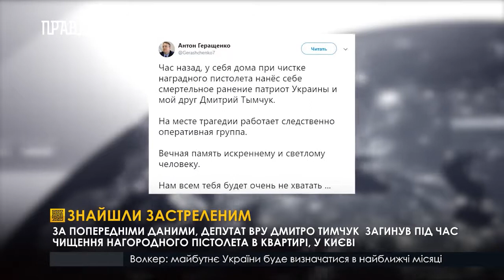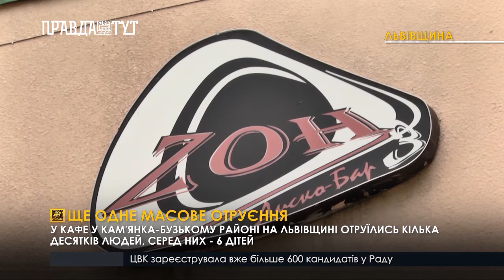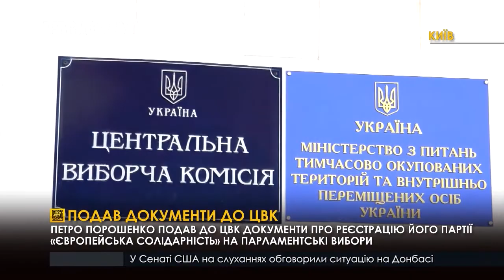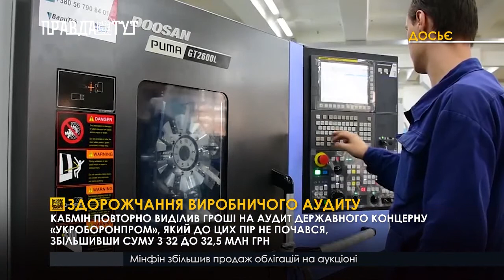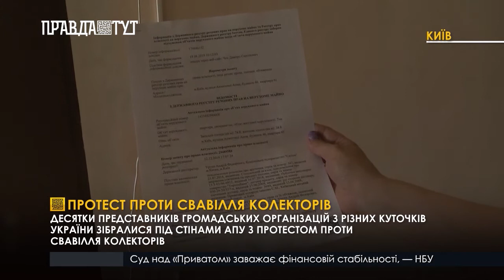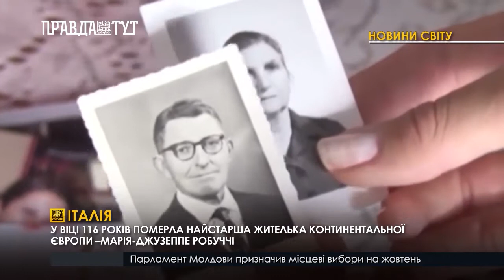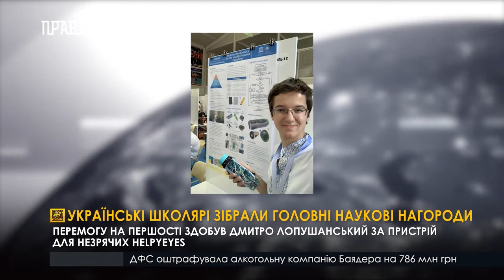Випуск новин 20 30 19 червня 2019